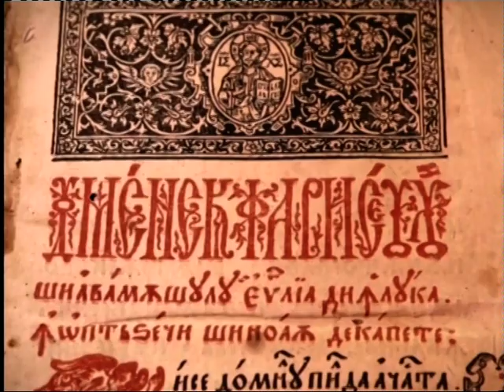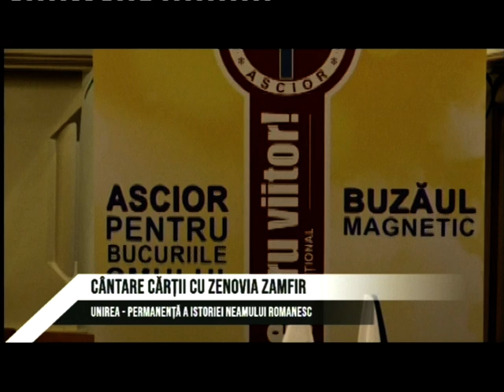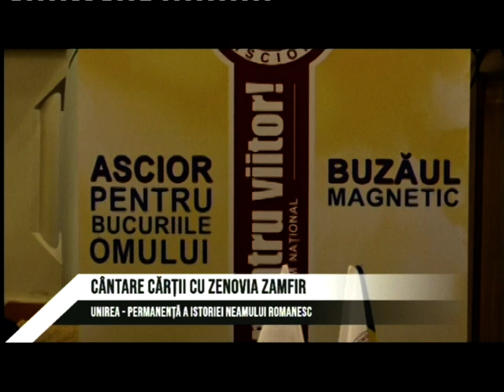CÂNTARE CĂRȚII - 31 01 2020 - "Unirea permanență a istoriei poporului român"